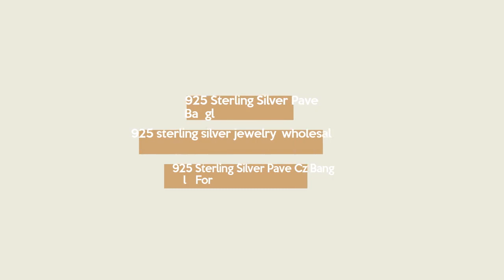Kirin Jewelry 925 Sterling Silver Pave CZ Bangle Contemporary Silver Jewellery for Women